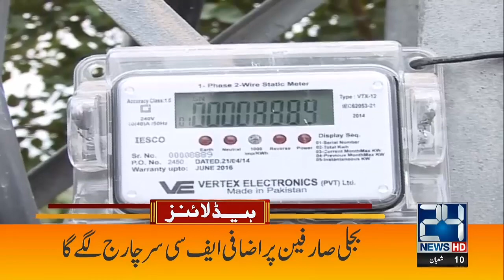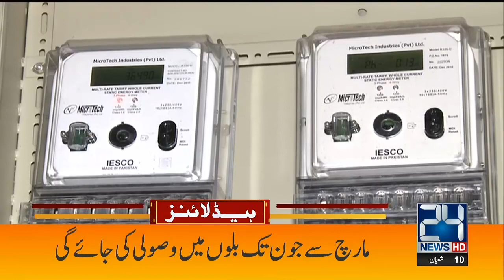IMF Demand Fulfilled | 5am News Headlines | 4 March 2023 | 24 News HD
24 News HD Is One Of The Leading News Channels Of Pakistan Bringing You The Latest Current Affairs From Pakistan And Around The World.  Live National Assembly ,Senate Session And Current Affairs